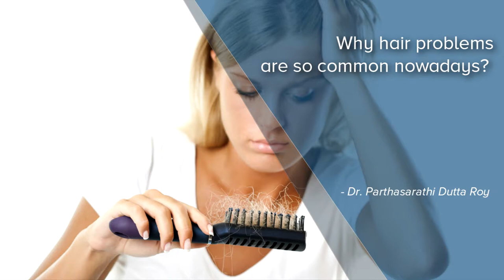Why hair problems are so common nowadays? - Dr. Parthasarathi Dutta Roy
Definitely nowadays we see that lot of people are affected by hair problems and the exact reason I cannot say, but it could be due to the modern lifestyle, the hectic work schedule, the unhealthy food intake, and combination of all this. If you ask me how to get rid of these things, one thing is definitely sure that you know, modification of present lifestyle. So lifestyle modifications like intake of healthy food taking lot of green vegetables, fruits, drinking lot of water, food in time, sleep in time no alcohol, smoke, all these things together will be beneficial for your health as well as for your hair.